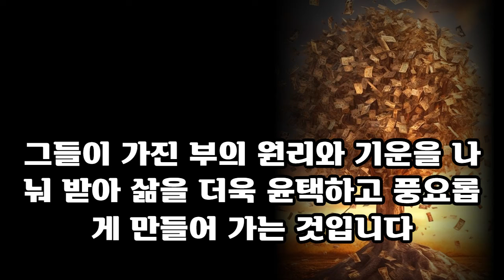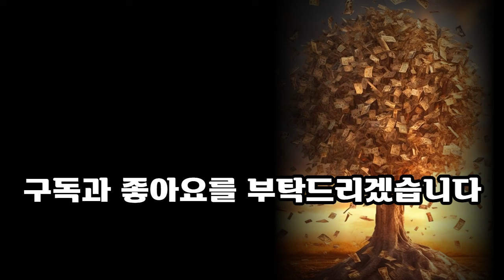달력 절대 이곳에 걸지 마세요. 이는 가난을 부르는 최악의 행동입니다.ㅣ풍수 인테리어